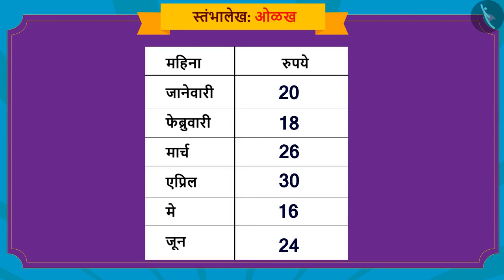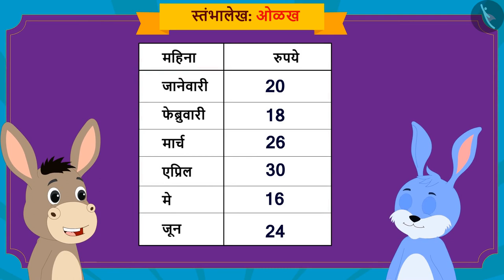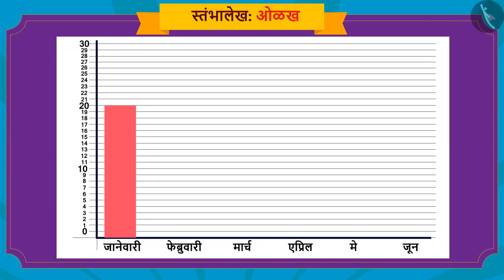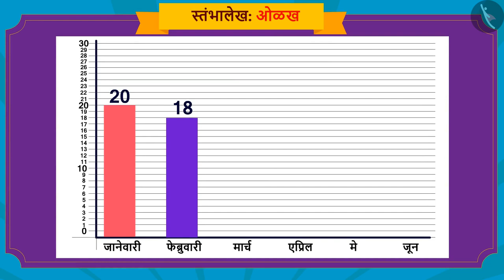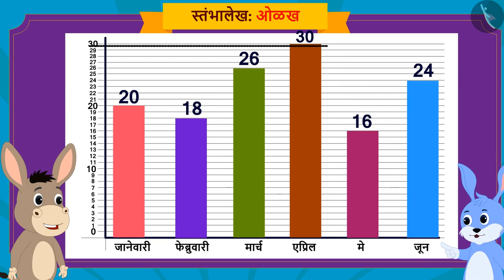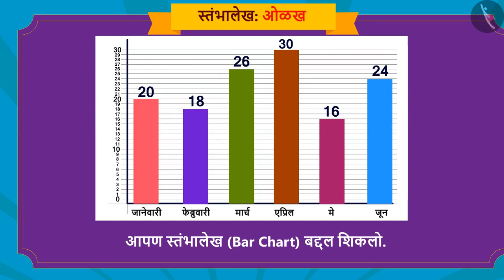स्तंभालेख|Part 1/3|Bar Chart |Marathi|Class 5